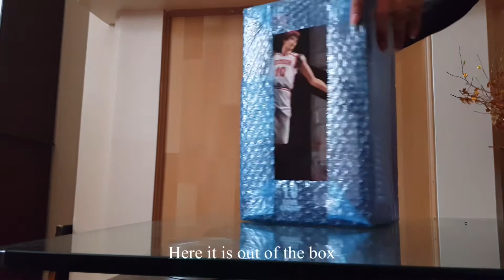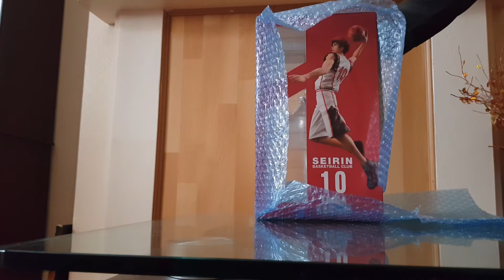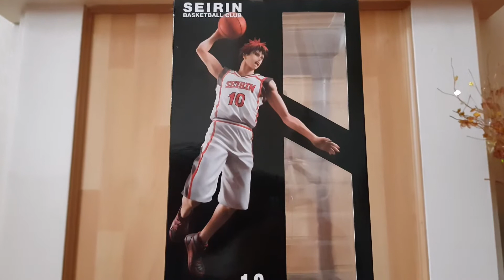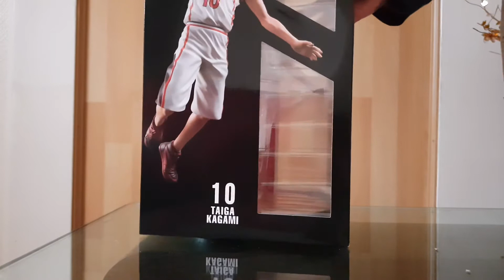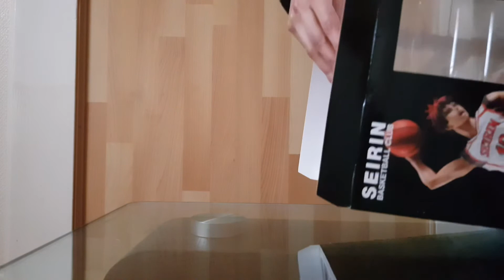First Time Ordering From Solaris Japan! | Kuroko no Basket Taiga Kagami Figure Unboxing | June Order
Hey, Aniko here.

In this video, I unbox the Taiga Kagami figure from Kuroko no basket by MegaHouse. I got this from Solaris Japan brand new. I really appreciate figures that have great poses which captures and summarises what the character is like and what they’re doing (does that make sense?). I was really excited to get this figure as it was tricky to find a good price for it so…

Do you have any of the kuroko’s basketball figures?